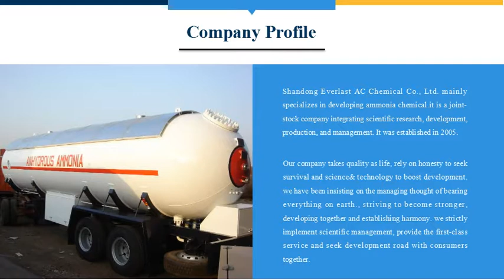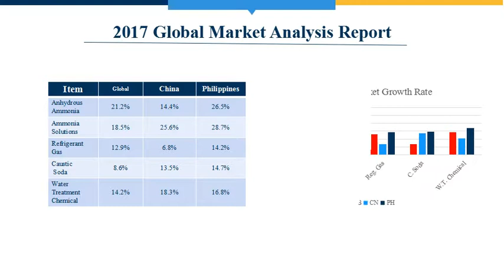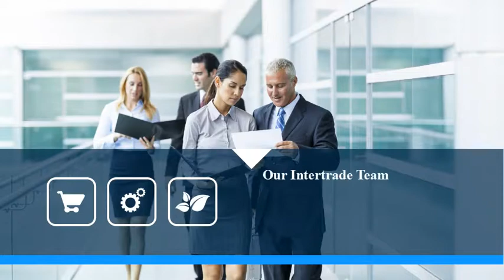Shandong Everlast AC Chemical Co , Ltd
E-cat for Shandong Everlast AC Chemical Co, Ltd